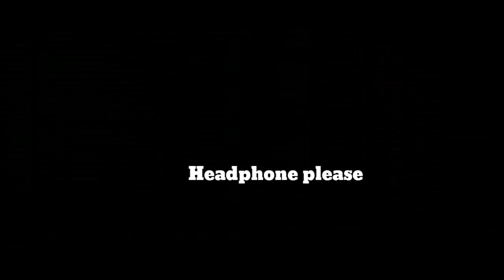INFERNAL MYSTERIES .AND TALK TO TRENDING SURYA .ECR ஓரம் கெஸ்ட் ஹவுஸ்ல் மிரட்டும் சூனிய ஆவி பயங்கரம்